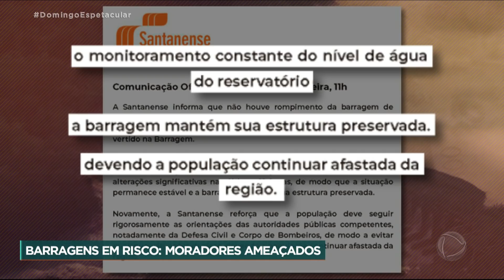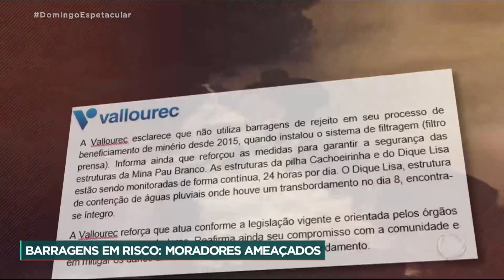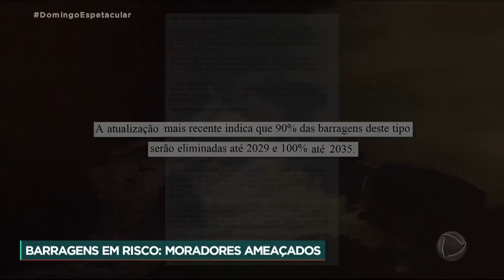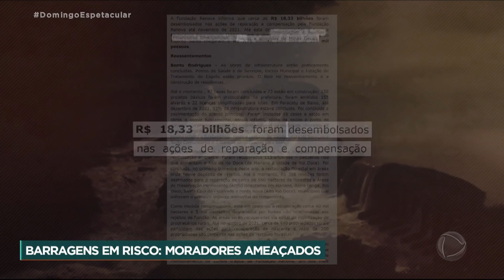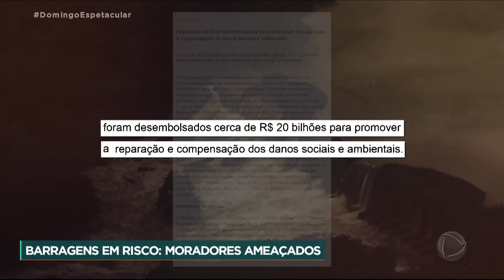Moradores abandonam casas com medo do rompimento de barragens em MG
O grande volume de chuvas em Minas Gerais também forçou a estrutura das barragens. Três delas, usadas na mineração, correm risco de se romper a qualquer momento. E uma outra, utilizada na geração de energia elétrica, ameaçou inundar pelo menos quatro cidades. Nossos repórteres encontram moradores assustados, que tiveram de abandonar as casas às pressas. Muitos perderam tudo o que tinham.